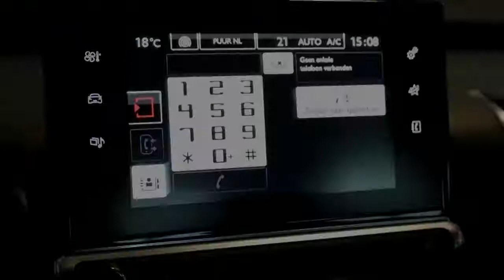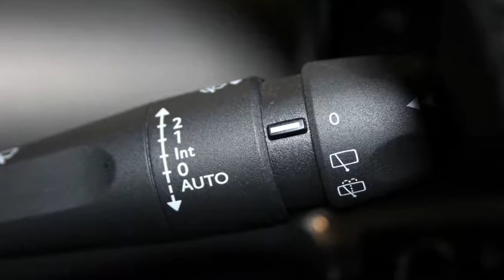Citroën C4 Cactus 1.2 VTi 82pk Feel